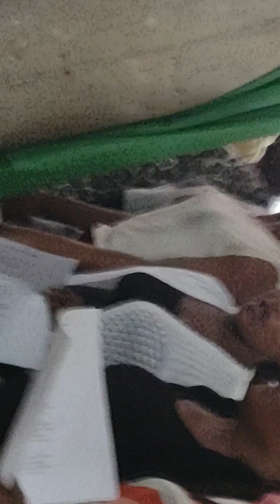29 novembre 2023